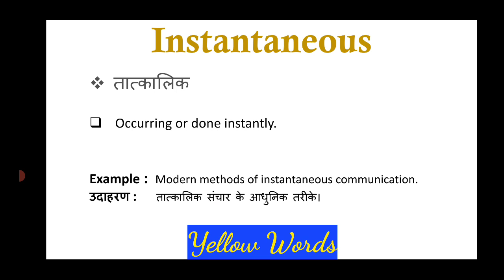Instantaneous meaning in Hindi & English |Instantaneous ka matlab kya hota hai | word meaning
instantaneous
instantaneous meaning
meaning of instantaneous
what is the meaning of instantaneous
what does instantaneous mean